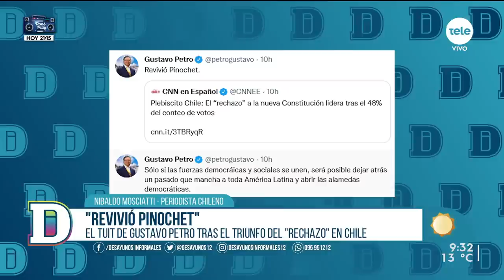El triunfo del "rechazo" del plebiscito de la nueva constitución en Chile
Nibaldo Mosciatti, periodista chileno, explicó que a pesar de este resultado, Chile "tendrá una nueva constitución", y que se tomarán en cuenta algunos puntos del proyecto presentado y rechazado el pasado domingo 4 de septiembre, y se cambiaran otros tantos. También se discute la elección de los "convencionales", que son los encargados de redactar el proyecto constitucional.